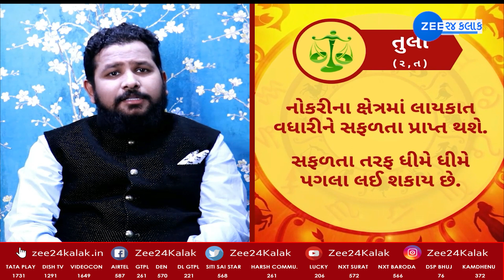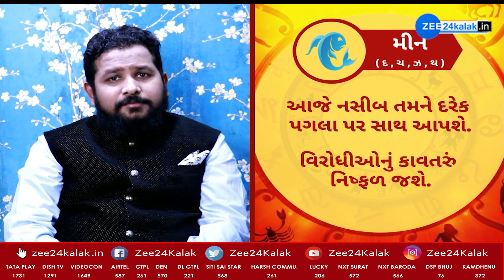Today Horoscope 2022 | રાશિફળ 2022: Rashifal 2022 in Gujarati | 03 June 2022 | Daily Horoscope